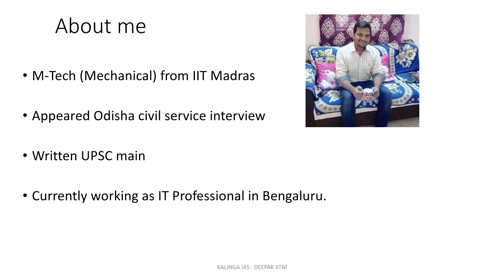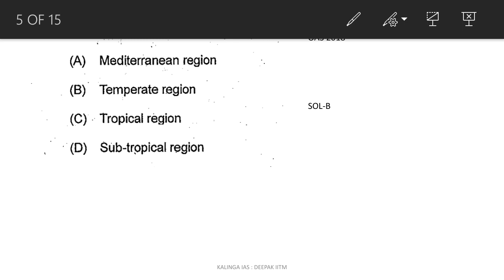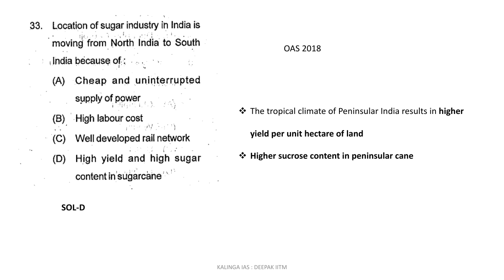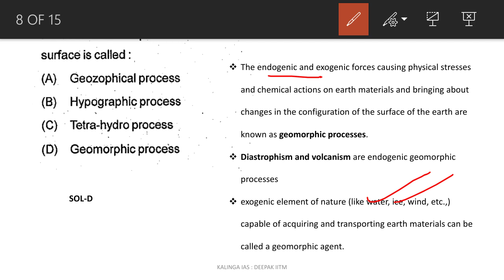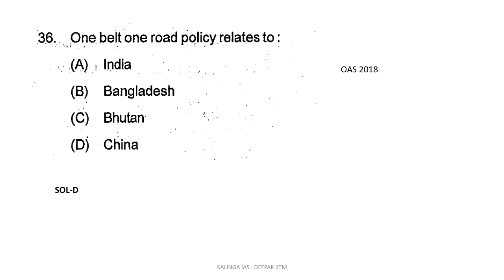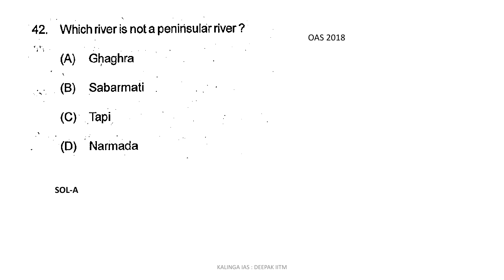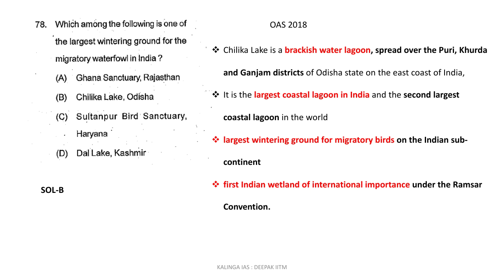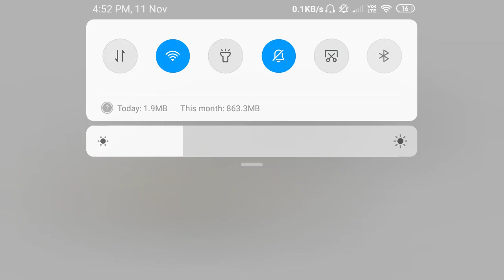OAS 2018 : GS PAPER 1- PRELIMS Geography solved paper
KALINGA COMPETITIVE ACADEMY
KALINGACOMPETITIVEACADEMY
Kalinga competive academy